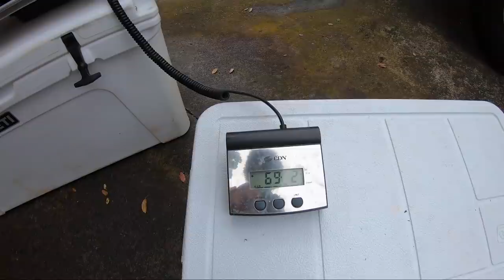Spearfishing Hawaii Giant Trevally Catch and Cook (Fish Sausage!)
We're finally sharing the much anticipated giant trevally (Ulua) catch and cook. I shot this monster spearfishing in Hawaii just before the coronavirus lockdown and have been waiting to get a chance to smoke the fish and turn it into sausage. The sausage turned out epic and we take you through the whole process of grinding, stuffing, and packing it and then enjoy it with great friends.

I shot this fish during the filming of Valley of the Kings if you haven’t seen that episode watch it